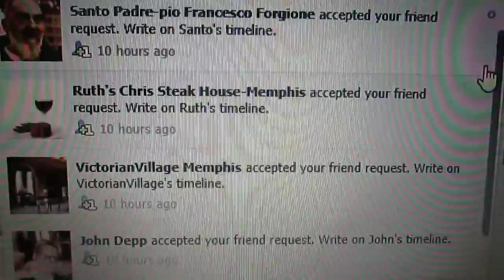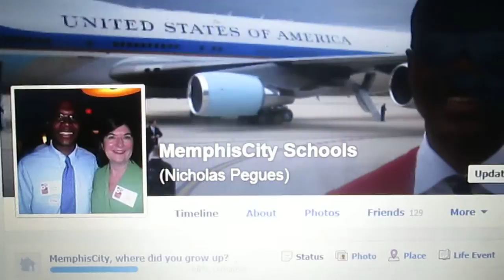Memphis City Schools Facebook Partners With Victorian Village Memphis "Nicholas Pegues"